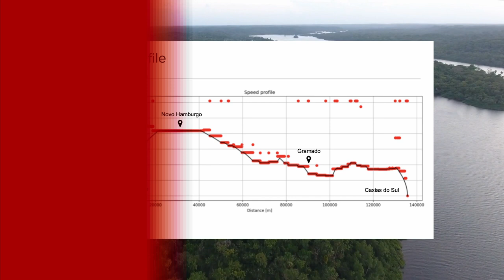Brazil Hyperloop Feasibility Study | Porto Alegre to Caxias do Sul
South America's first hyperloop feasibility study analyzes the creation of a sustainable high-speed connection between Porto Alegre and Caxias do Sul in the Southern Brazilian state of Rio Grande do Sul.

Currently limited to bus or car trips, creating a high-speed hyperloop network promises to generate long-lasting environmental and economic benefits throughout the connected region.

Economically, the study projects more than a $400 million decrease in transportation costs along the route in 30 years and a potential $8 billion increase in regional property value.

Environmentally, the system has the potential to generate 3.6 times the amount of energy required for annual operations and can replace more than 95 million tons of CO2 over 30 years with zero operating emissions.